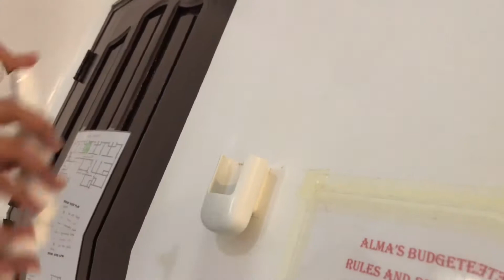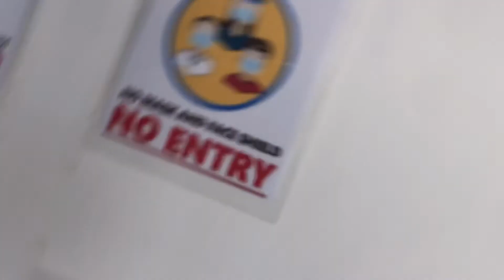Fundamentals of Lodging Operations